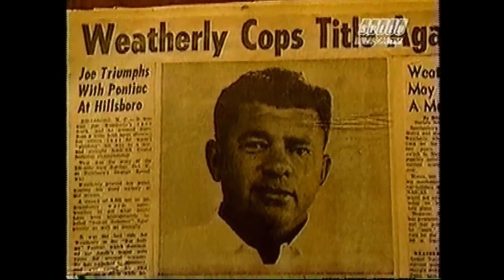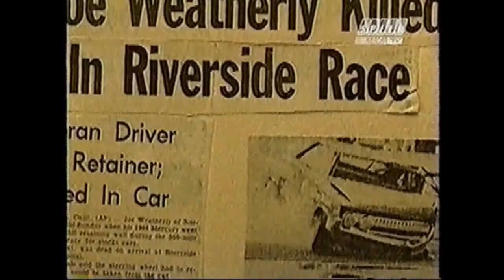NASCAR Past Champions: Herb Thomas & Joe Weatherly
Mike Joy hosts this look at two NASCAR pioneers Herb Thomas & Joe Weatherly. Thomas notched 48 career wins and 2 Grand National Championships in only 230 career starts. Joe Weatherly scored 25 victories and 2 Grand National titles.